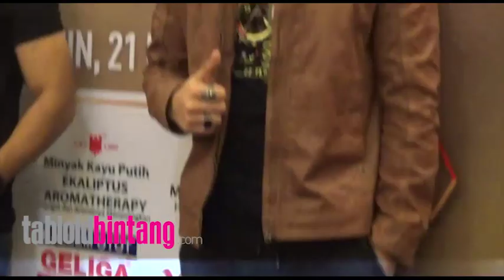Dari Shaheer Sheikh, Shakti Arora, Hingga Gurmeet Choudhary Siapa Yang Paling ....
Vallesca yang selama 3 tahun terakhir ini menwawancarai dan berinteraksi dengan para bintang serial India memberi apresiasi lucu-lucuan kepada para bintang ini. Ada kategori Pailng Berkesan, Paling Nyaman, Paling Romantis sampai Paling Nyebelin.